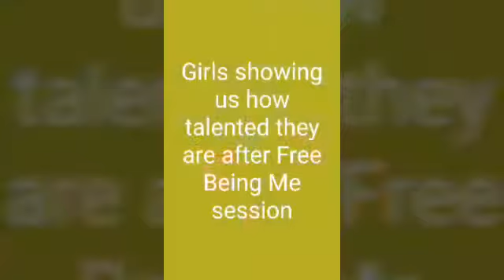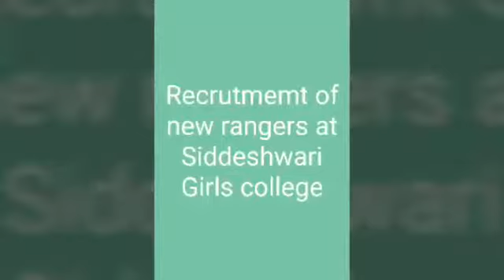2018 YESS Team Bangladesh Video 7